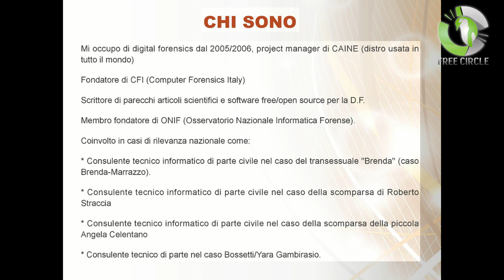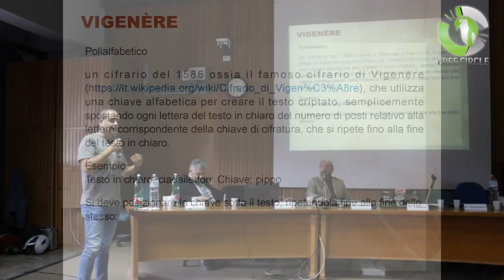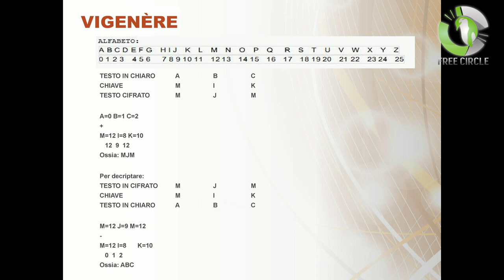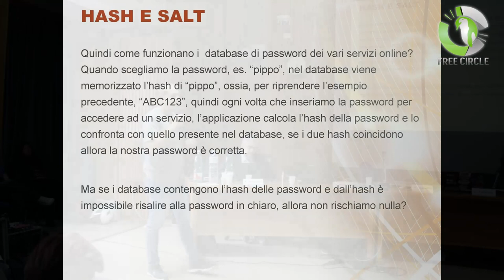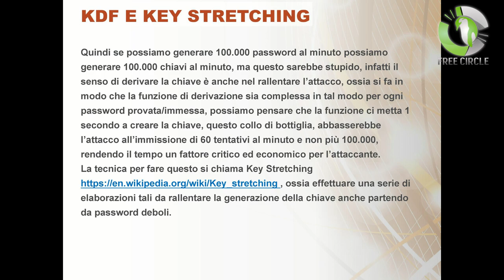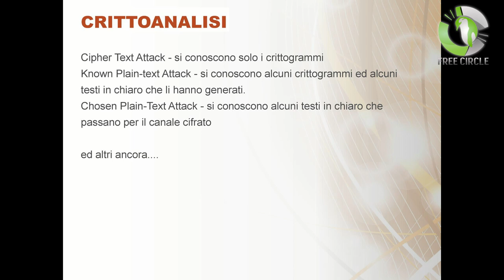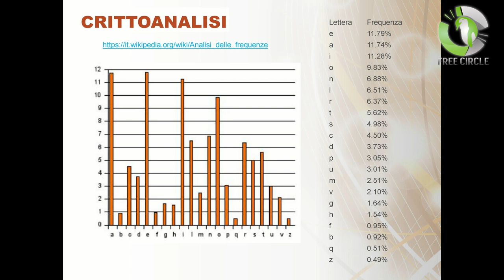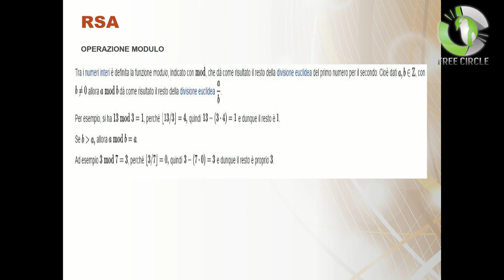[LINUX DAY 2017] - Introduzione alla crittografia di Nanni Bassetti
Intervento di Nanni Bassetti al Linux Day 2017 organizzato da Free Circle a Palermo.

Il Linux Day 2017 a Palermo è stato organizzato dalle associazioni Free Circle e ASI, in collaborazione con UDU, Free Software Foundation Europe, Fab Lab Palermo, Olomedia, Parrot Security e Viral.